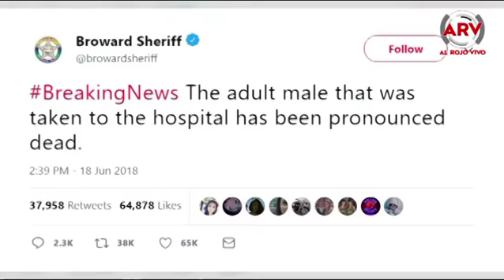Rapero XXX Tentación vaticinó su asesinato | Al Rojo Vivo | Telemundo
El rapero fue asesinado a tiros y él mismo había publicado un video donde vaticinaba su propia muerte.